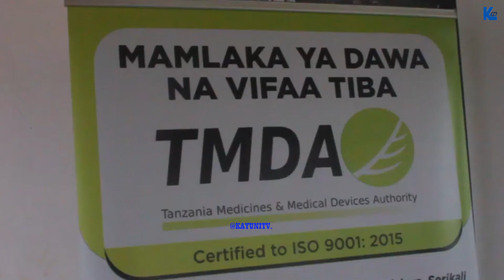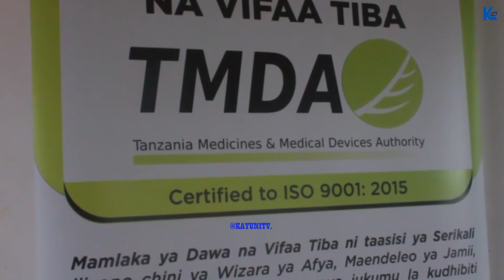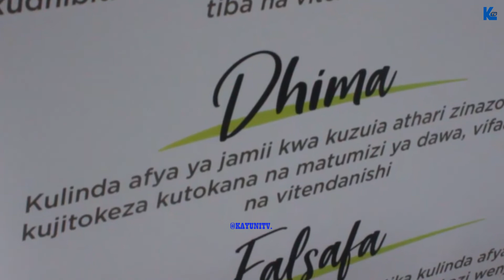MAMLAKA YA DAWA NA VIFAA TIBA TANZANIA TMDA WAMEONYWA WATUMISHI KUPOKEA RUSHWA